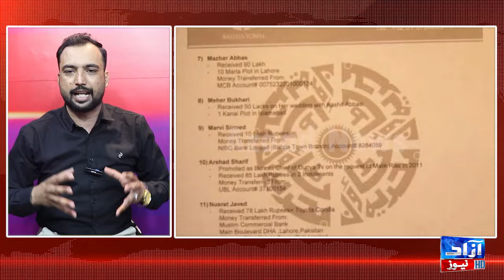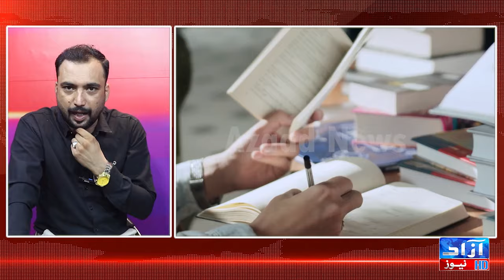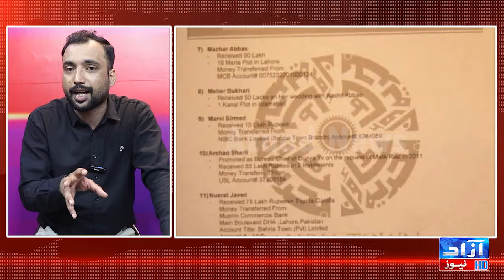Real Story of Malik Riaz & Journlists | Which Journalist Sold in how Many Crores | AZAAD NEWS